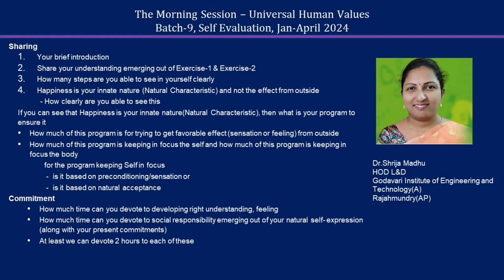Sharing Shrija Madhu Ji 2024 04 MS English Batch 9